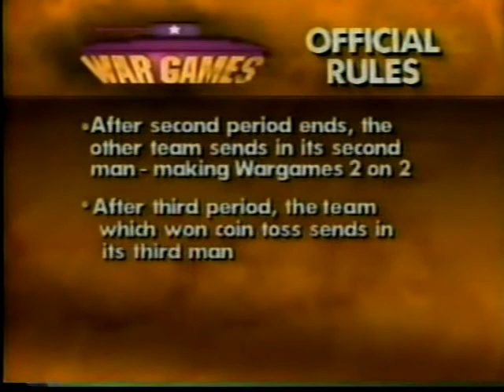Johnny B. Badd (Marc Mero) vs. Dick Slater (w/ Col. Robert Parker) (09 09 1995 WCW Saturday Night)